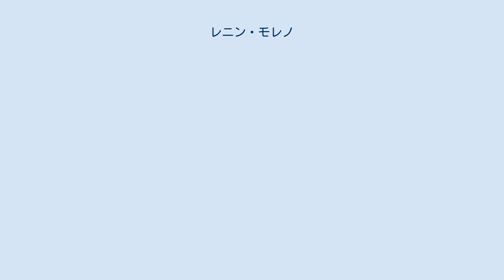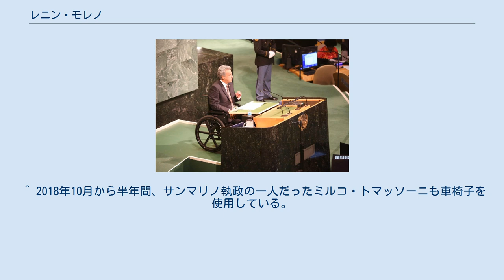レニン・モレノ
レニン・ボルタイレ・モレノ・ガルセス（スペイン語: Lenín Boltaire Moreno Garcés、スペイン語発音: [leˈnim bolˈtai̯ɾe moˈɾeno ɣaɾˈses]、1953年3月19日 - ）は、エクアドルの政治家。
ラファエル・コレア政権で第47代副大統領を務めた後、2017年の大統領選挙に中道左派の国家同盟から立候補して決選投票の結果僅差で当選し、2021年まで大統領を務めた。
 1998年に強盗に銃撃されて以来車椅子を使用している。
障害者福祉政策に熱心で、2012年のノーベル平和賞候補にノミネートされた。
大統領就任当時、車椅子を使う国家元首は世界でモレノ1人だった。
 1953年3月19日にペルー国境に近いアマゾン地方の小さな町であるヌエボ・ロカフエルテで誕生した。
父のセルビオは教師で、二言語教育を推進したほか、先住民族やメスティーソの子供の為の学校を整備した。
父の崇拝したウラジーミル・レーニンと母が私淑したヴォルテール (Voltaire) から名前を取ったが、行政の手違いでミドルネームは頭にBが付くBoltaireというスペルになった。
3歳のとき、一家はキトに移り住んだ。
キトの国立メヒア高校、コレヒオ・セバスティアン・ベナルカサルを卒業後、エクアドル中央大学に進学し、同大学を行政学の学位を得て首席で卒業した。
 民間企業で営業やマーケティング部門の主任として働いたのち、公職に転じ、主に観光行政に従事した。
 副大統領時代は障害者福祉に熱心に取り組んだ。
当時、政府の障害者関連予算は総額およそ10万米ドルだったが、モレノはそれを50倍以上に増額した。
また、障害者にリハビリや技術的な支援、メンテル面でのサポートなどを提供するマヌエラ・エスペホ連帯作戦を立ち上げた。
2009年から2010年にかけて、この作戦の一環として政府職員が全国120万世帯以上を訪問し、30万人近い障害者に最も必要としていることなどの聞き取り調査を行った。
こうした活動はいまやパラグアイ、ペルー、グアテマラ、チリ、エルサルバドル、コロンビアなどの中南米諸国で広く行われている。
これらの功績を踏まえて、2012年にはノルウェー在住のエクアドル人のグループがモレノをノーベル平和賞候補に推薦したが、その年は欧州連合 (EU) が同賞を受賞した。
2013年5月24日に副大統領を退任したが、エクアドルの副大統領が任期を全うできたのは1992年以来のことであった。
 国連で演説するモレノ（2017年） 米国国務次官（政治担当）トマス・シャノンと（2018年） 2016年10月1日の国家同盟の党大会で、当時大統領であったラファエル・コレアから、翌年の大統領選挙の候補者に指名された。
2017年2月19日に行われた大統領選挙で39.3%を得票したが、得票率が規定に満たなかったため決選投票が行われることになった。
決選投票は4月2日に実施され、投票率51.16%で当選した。
 大統領選挙からまもなく、支持基盤から距離を置きはじめ、コレアとも対立するようになった。
まず国民投票によって、コレア政権が成立させた、富裕層や銀行を標的にしたいくつかの重要法案を廃案にした。
また、大統領の再選制限を撤廃した国民投票の結果を無効にし、コレアが将来、大統領選挙に立候補することができないようにした。
さらに「監督当局や判事の業務を評価するため」として超法規的な権力を備えた評議会 (CPCCS-T) を新設したが、これは行政府や法曹界、選挙管理委員会からコレアの影響力を排除し、自らに近い人物を代わりに就けるための措置とみなされている。
 外交では、アメリカとの関係を重視している。
2018年6月にエクアドルを訪問した副大統領のマイク・ペンスとは、コレア政権期に冷え込んでいた両国関係の改善で合意した。
エクアドルは米国から兵器やレーダー機器、ヘリコプターなどの軍需品を購入したほか、兵士の訓練や情報共有などの面で協力を開始した。
その一方で、同年8月には反米左派のベネズエラが主導する地域協力機構、米州ボリバル同盟 (ALBA) からの脱退を表明し、また、コレア時代にエクアドルに建設された南米諸国連合（UNASUR）本部を事務局長が選出されてないことや予算の問題を理由に教育施設に変え、2019年3月にエクアドルを脱退させ、チリのセバスティアン・ピニェラ大統領の主導で南米諸国連合に対抗する新...